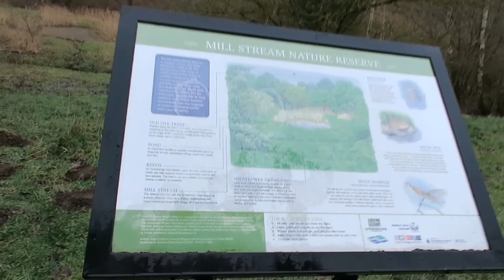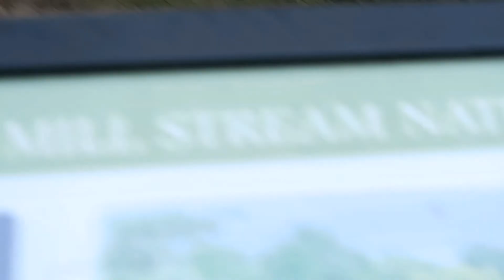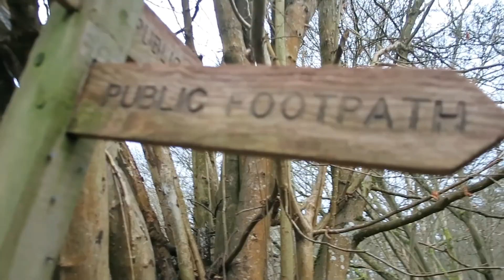UK LIFE Visaya Vlog (Suroy-Suroy sa lasang laughtrip)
HI GUYS HOPE EVERYONE IS DOING GOOD. JUST WANT TO SHARE WITH YOU OUR KIND OF DAY WHEN WE ARE OFF FROM WORK HERE ABROAD. SPREAD LOVE, HAPPINESS AND GOOD VIBES TO EVERYONE.